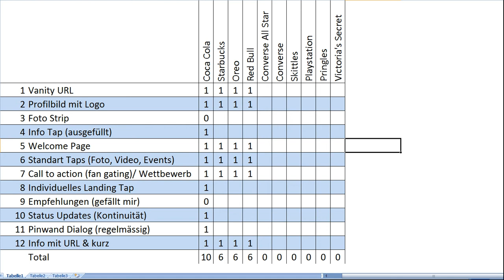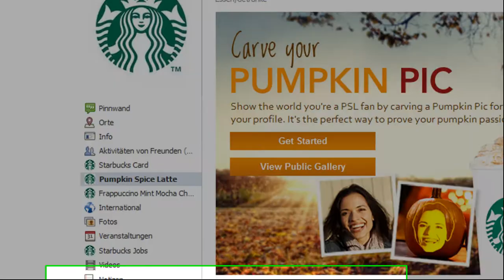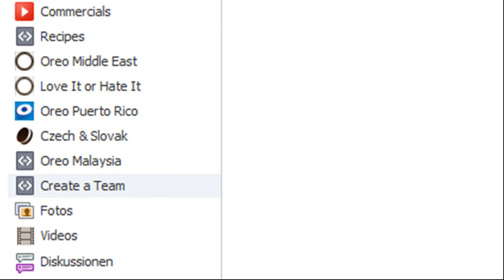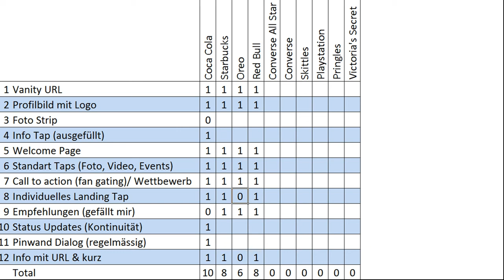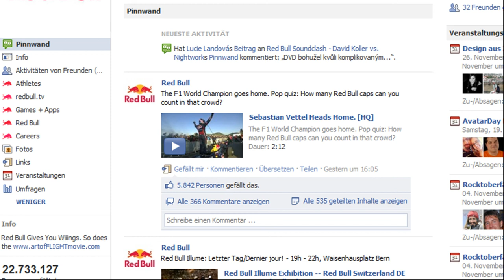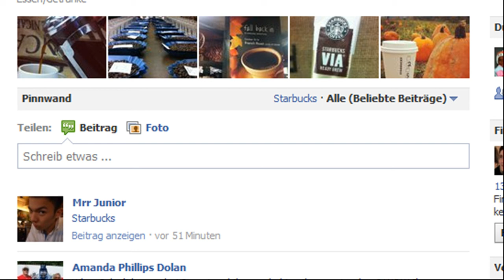Facebook Fanpage erstellen - Starbucks, Oreo & Red Bull, wer schneidet am besten ab?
- Auf Facebook kann sich jedermann eine Fanpage (auch Facebook Fan Site oder Facebook Seiten genannt) einrichten. Um zu starten, geht man über folgenden
Dies haben auch die drei Unternehmen, Starbucks, Oreo und Red Bull gemacht. Ich habe die drei Facebook Fan Pages nach meinen neu 13 Kriterien bewertet, das Resultat findet Ihr im Video. Wer hat wohl am besten abgeschnitten: Starbucks, Oreo oder Red Bull?
Kommentare zum Thema und generell zu Facebook Fan Pages wie immer gerne!

Philipp Sauber
CEO & Partner
INM AG
Usterstrasse 202, CH-8620 Wetzikon ZH